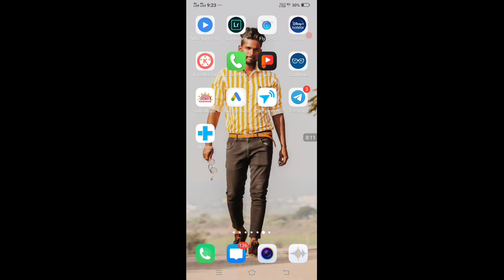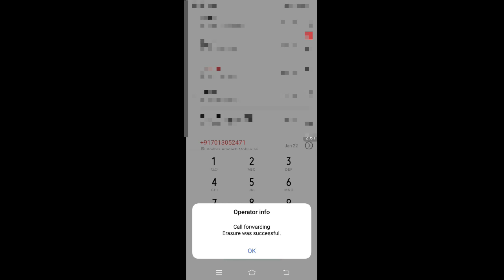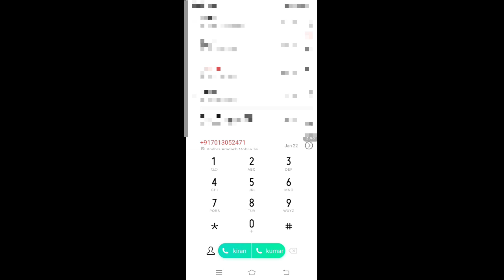How To Set call Forwarding on Android || call forwarding trick